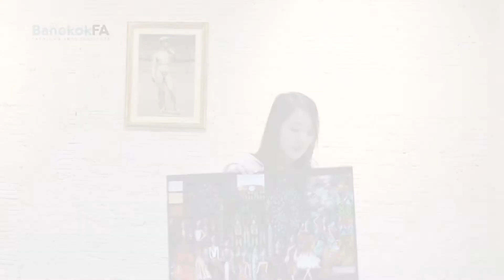ผลงานเรียนคลาส Fashion Drawing - Design 1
จะได้ทั้งวาดและลงสี พร้อมออกแบบคลอลเคชั่นแบบนี้เลย
เริ่มเรียนแฟชั่นไม่ยากอย่างที่คิด BangkokFA สอนตั้งแต่ผู้ที่ไม่มีพื้นฐานค่ะ

Concept : Valentinus West
Designer : Sine
Lecturer : อาจารย์ปัด
BangkokFA